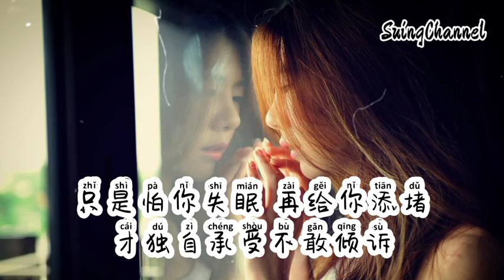可是妈妈最近真的好苦 - 涂泡泡 [ 可是妈妈 我最近真的好苦, 偶尔想起你 也真的会哭, 只是怕你担心 还于事无补, 才假装自己过得舒服 ]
可是妈妈最近真的好苦 - 涂泡泡
词 Lyricist：徐大耳朵
曲 Composer：姜雨涵
编曲 Arranger：武圣雄
吉他 Guitar：谭俊杰
混音 Mixing Engineer：艾唐
视觉设计 Visual Design：H.W.X
和声编录 Harmonic Recording：甜芋儿
制作统筹 Coordinator：安羽辰/韩泽宇
监制 Executive Producer：安羽辰
制作人 Producer：安羽辰/卢天伟
制作公司 Company：匠心音乐x海诚音乐
出品 Produce：刘家泽
发行 Song Release：崔宝超
OP：匠心音乐
陌生的城市 陌生的路
陌生的我还 不被关注
一颗心从希望到麻木
中间也没走过多少步
遥远的家乡 遥远的雾
遥远的眺望 看不清楚
一弯月牙 两边都追逐
彼此说着各自幸福

可是妈妈 我最近真的好苦
偶尔想起你 也真的会哭
只是怕你担心 还于事无补
才假装自己过得舒服
摔倒起不来 真的很无助
只是怕你失眠 再给你添堵
才独自承受不敢倾诉